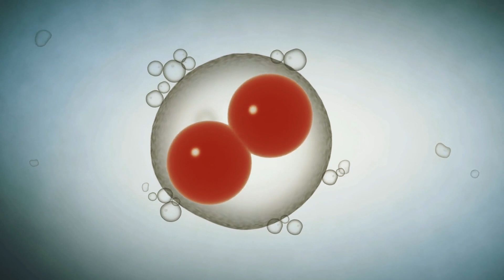Toen Deze Vrouw een Echo Onderging, Merkten De Dokters Iets Op dat Ze Nooit Eerder Hadden Gezien!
Een video ging viraal op TikTok toen een vrouw genaamd Charlotte iets vreemds postte dat zich tijdens haar zwangerschap had voorgedaan. De video onthulde dat er tijdens haar zwangerschap iets was voorgevallen dat superfoetatie werd genoemd. Superfoetatie is een zeer zeldzame gebeurtenis die slechts bij één op de 1,5 miljoen zwangerschappen voorkomt. De dokters vermelden dat het geen ernstige zaak was en ook geen ernstige bedreiging vormde voor de gezondheid van de baby's en de moeder, alleen dat het anders was. De situatie van Charlotte is zo zeldzaam dat niet alle dokters en verpleegkundigen dit in hun carrière meemaken. Bekijk deze video tot het einde om alle details te weten te komen over superfoetatie.